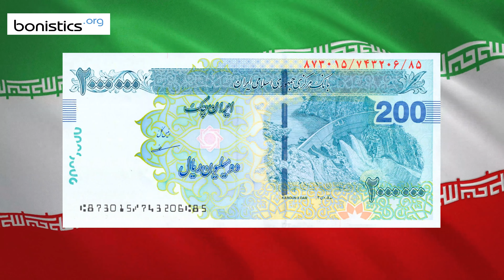NEWS. Iran 2,000,000 rials (2023)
Iran 2,000,000 rials 2023 (Iran 200 tomans 2023)
Currency: Iranian rial, Toman.
Issuer: Statistical Center of Iran.
Code: IRR.
Banknote size: 160 mm x 75 mm.
Signature: Mazaheri.
Printer: TAKAB.
Material: Paper.
In circulation: 2023
Date on the banknote: No date.